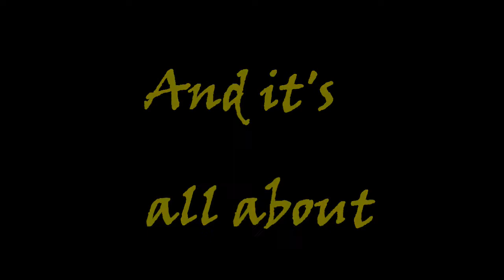School Annual Day Promo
Annual Day of St. Josaeph's Aksharadhama